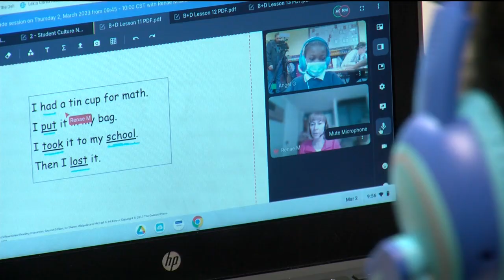LRSD introduces reading program to help pandemic-related learning loss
The Little Rock School District announced a new partnership that will provide one-on-one, virtual-powered literacy tutoring for 1,000 students.